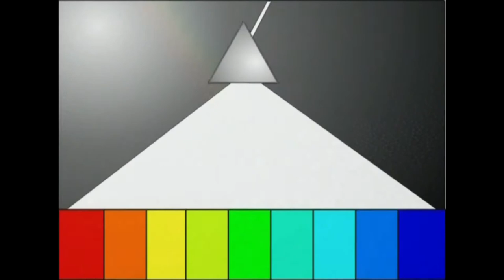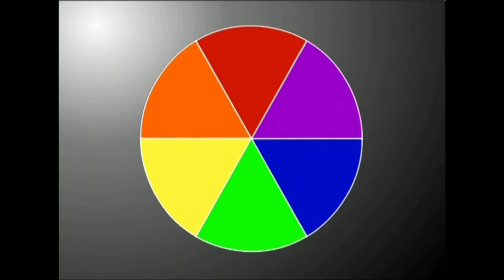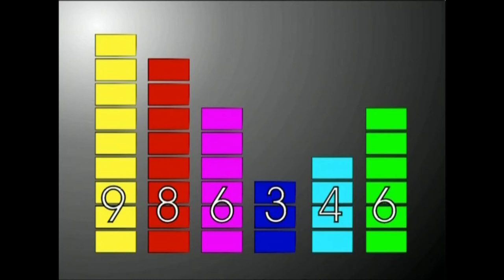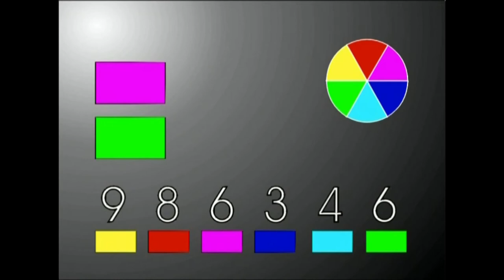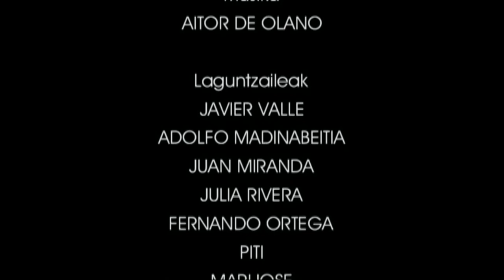KM(2) Kolorearen teoriak.2.3. Lantegia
Irakasmaila: DBH
Jakintzagaia: Plastika eta Ikus Hezkuntza
Azpigaia: Koloreen mundua.
Atalaren lantegian Newton-en zirkulu kromatikoa nolakoa den eta, hura egiteko, proposamen bat egiten da.